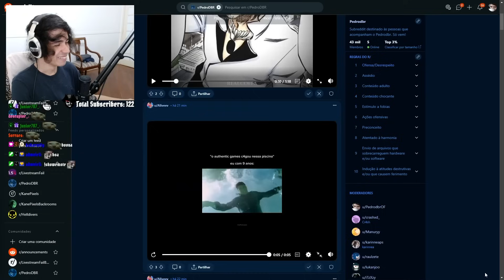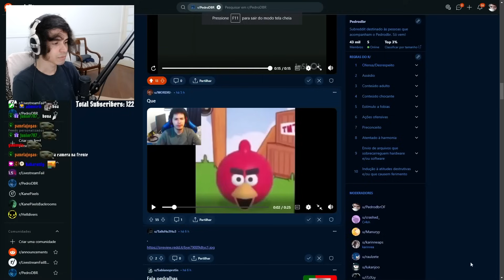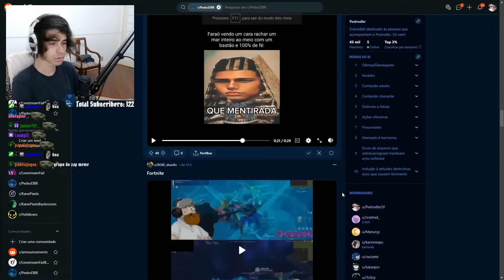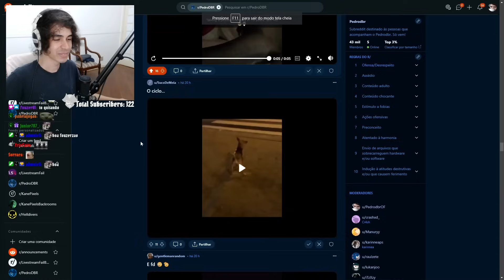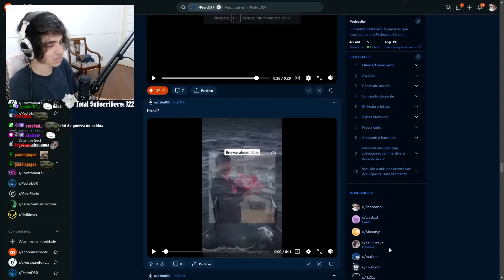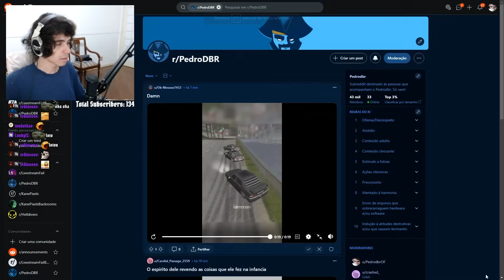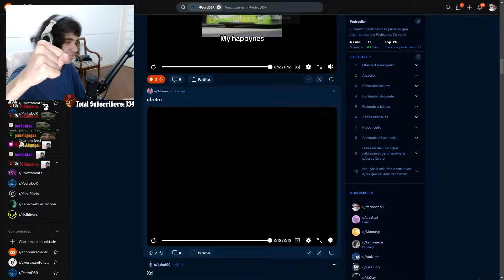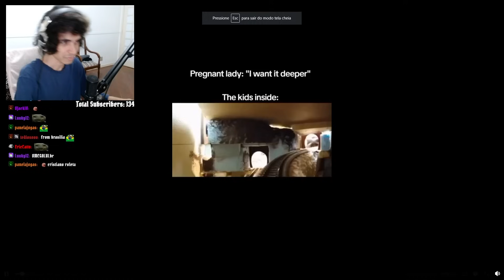Pedrodbr Reage aos Melhores Memes do Reddit #446